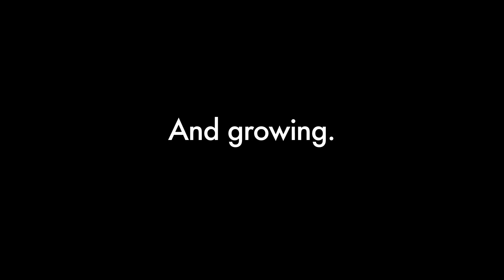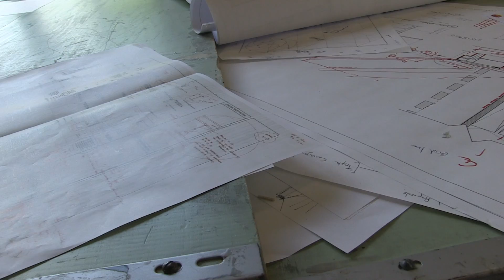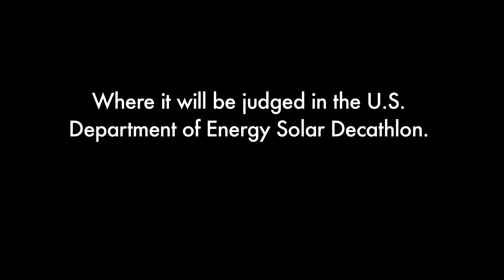The City at the Heart of Nexushaus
Nexushaus is a solar house designed for the 2015 U.S. Department of Energy Solar Decathlon by the University of Texas and the Technische Universität München, a university in Munich, Germany.

This short video takes a peak at how the city of Austin provided inspiration for the design of Nexushaus.